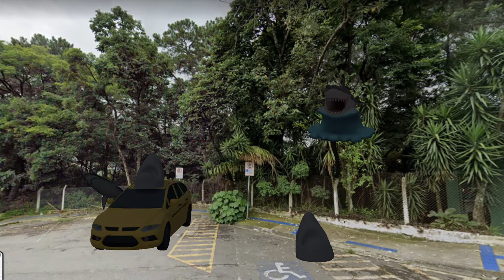🦈 Tubarão taxista 🦈 Bosque Maia - Guarulhos - São Paulo - Brasil 🚗 Vídeo animado